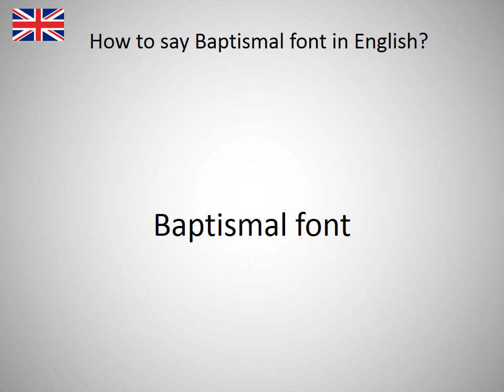How to say Baptismal font in English?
How to say Baptismal font in English? Learn the pronounciation Baptismal font! How to Pronounce Baptismal font. Expand your vocabulary, learn English words. Practice English online. Use this free pronunciation guide to practice words at a time. Learn English for free. Thank you for viewing, please like or subscribe! hoe om te sê, si të thuash, እንዴት እንደሚናገር, wie sagt man, comment dire, come dire, como dizer, как сказать, nasıl denir, cómo decir, 怎么说, πώς να το πω, hoe zeg je.